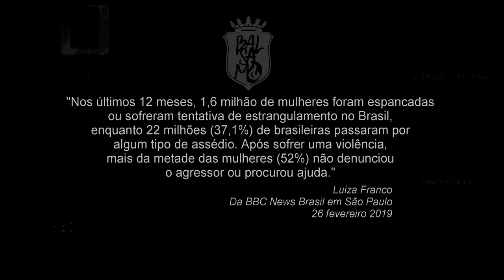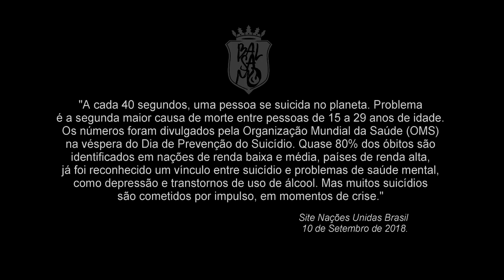BALSAM - MINISTRY ATHRIOS ("BÁLSAMO" ENGLISH VERSION)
"Every 40 seconds, a person commits suicide on the planet. Problem is the second leading cause of death among people aged 15 to 29 years. The figures were released by the World Health Organization (WHO) on the eve of the Prevention Day. Almost 80% of deaths are identified in low- and middle-income nations, high-income countries, a link between suicide and mental health problems such as depression and alcohol use disorders has been recognized, but many suicides are committed by momentum in times of crisis."

Nações Unidas Brasil
10 de Setembro de 2018.

"In the last 12 months, 1.6 million women have been beaten or attempted to choke in Brazil, while 22 million (37.1%) of Brazilians have experienced harassment. After suffering violence, more than half of women (52%) did not report the abuser or sought help."

Luiza Franco
Da BBC News Brasil em São Paulo
26 fevereiro 2019

"In Brazil, 17.5% said they had some form of bullying" a few times a month "; 7.8% said they were excluded by their colleagues; 9.3% said they were joked; 4.1% were threatened; 3.2% pushed and physically assaulted, 51% of students said they do not know why they bullied. For 18.6% of those surveyed, bullying was due to body appearance, followed by face appearance 16, Cases involving race or color represent 6.8%, sexual orientation 2.9%, religion 2.5% and region of origin 1.7%, bullying is also higher among males 26.1%, the female 16%."

G1 Ribeirão e Franca
21 de Maio de 2015

"Human beings seem to have the need to create labels for themselves or their peers: Blonde, black, white, poor, Indian, ugly, believer, atheist, gay, piriguete, disabled, are all labels to explain, frame, guide , in less or more politically correct ways, a general category of living things: People. Evil is the use of labels to diminish or take advantage of a similar one."

Goffman, E. (1980). Estigma.
Minuto de Psicologia
Em 01 de Outubro de 2019

DATASHEET

NAME OF ARTIST: MINISTRY ATHRIOS
ORIGINAL SONG, CLIP DIRECTION, DRAMATURGY, MUSICAL DIRECTION, PRE-PRODUCTION, ACTOR PREPARATION, IMAGE EDITING, FINISHING: SANTOS
MUSICAL TRACKS: SAINTS AND DINHO BRAGA
IMAGE CAPTURE: @SIQFILMES, SANTOS, ENDERSON KAUÊ
DIRECTOR ATHRIOS: ROBERTH ANDREY
STAGE COORDINATION: DAVID SANTOS AND DHIEGO MIRANDA

CAST:
1. ADRIA SEFAIR DE MELO
2. AGATHA CHRISTIE DE SOUZA COELHO
3. ALDEMAR DA COSTA BELÉM
4. ARIANE BATISTA NUNES
5. ARLEY OLIVEIRA RAMIRES
6. DAYANE REGINA MAISTER DA SILVA
7. DENISE POLLYANE FIGUEIREDO SIQUEIRA
8. DIOGO RIBEIRO
9.   DOUGLAS GUEDES DOS SANTOS
10. ELIZA MONTEIRO
11. ELOAN PABLO PEREIRA DE SOUZA
12. EVILÁSIO SANTOS JUNIOR
13. FERNANDA HILLARY SILVA DE CASTRO
14. FLORAMILA REIS GONÇALVES
15. GABRIEL BATISTA NUNES
16. GISELE FONSECA DE MOURA
17. JULIA FERNANDES SILVA GLENDA
18. HUDSON GUIMARÃES DE LIMA
19. INGRID LIMA MAGALHÃES
20. JAIRO ARAÚJO DA SILVA
21. JEOVANA DOS SANTOS CORREA
22. JESSICA ARAÚJO PORTELA
23. JESSYCA STEYCE DA SILVA APARICIO
24. DHIEGO MIRANDA PEREIRA
25. KELLEN RUTH UCHOA ALVES
26. KEVESSON LIMA DE ARAÚJO SOUZA
27. LEILANE MACIEL DA SILVA
28. LIEGE LARINNE DA SILVA APARICIO
29. VANIA MENDES PINHEIRO
30. MARLICE DA SILVA MOURA
31. MARY ANNE DE OLIVEIRA FERREIRA
32. MAYCON GONÇALVES BARBOSA
33. MICHAEL PESSOA
34. MONICA TORRES SILVA
35. NAIELLY MONTEIRO DAS NEVES
36. NICOLE DOS SANTOS CORRÊA
37. PALOMA BATISTA NUNES
38. PAULLO SILVA DOS SANTOS (SANTOS)
39. PEDRO ALEXANDRE DA SILVA PAIVA
40. RILDO AMORIM DA SILVA JUNIOR
41. ROBERTH ANDREY ROCHA DE SOUZA
42. RODRIGO BARBOSA DA SILVA
43. RONALDO DE SOUZA NASCIMENTO
44. RICARDO BARROS GONÇALVES
45. THALITA PEREIRA MARTINS
46. ​​THIELY FERNANDES DE SEBAS
47. VALESKA DOS SANTOS SILVA MALAFAIA
48. WALDISON PEREIRA DE SOUZA
49. ZENITE SIQUEIRA OLIVEIRA

TECHNICAL
1. JAIRO ARAÚJO - LEADER
2. ARIANE NUNES - PSYCHOLOGIST
3. DIOGO RIBEIRO - SPEAKER
4. ELOAN SOUZA - VIOLONIST
5. HUDSON LIMA - SOUND OPERATOR
6. JESSICA PORTELA - PHOTOGRAPHER
7. RICARDO GONÇALVES - LIGHTING
8. RUTH KELLEN - NURSING
9. THALITA MARTINS - NURSING

COORDINATOR: MICHAEL
BARITONS: VALESKA
CONTRACTS: PEDRO
BLOWS: DIOGO
TENORS: DHIEGO
TECHNICIANS: LEILANE
PHOTOGRAPHY: JESSICA PORTELA

MANAUS / AMAZONAS - BAIRRO SANTA CRUZ

"Thank you for lending to your pain so that someone can know that you are not alone."
@ SANTOS / PRODUCER